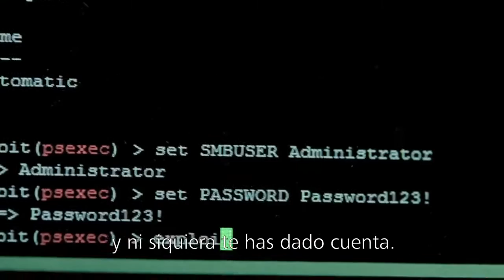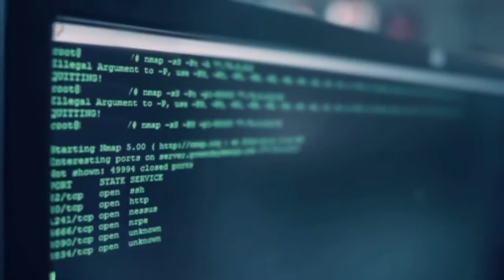Demostracion de un ciberataque - © Deloitte Company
Un vídeo de alto impacto social, aquí vemos el desarrollo de un ciberataque, espero que nuestros seguidores puedan aprender la importancia de implementar la ciberseguridad en sus vidas.

Creditos: © Deloitte